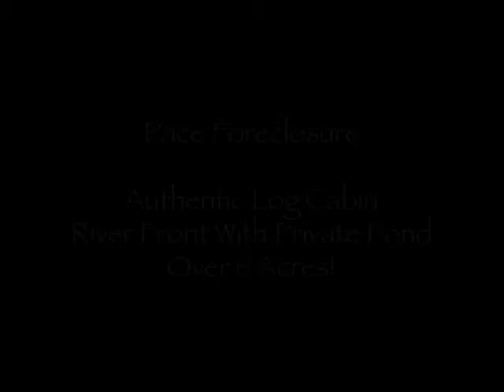Pace Foreclosures - Waterfront, Private Pond, 4 acres - Williams Group of Pelican Real Estate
- 4812 Lori Pace, FL 32571 - AUTHENTIC log cabin ON THE RIVER for sale. One of the most UNIQUE properties on the Emerald Coast is for sale and a lucky buyer will get to live the country dream! This property consists of 4 acres and includes a private pond surrounded by a privacy fence, one detached garage, two detached storage buildings, a 1,900 authentic log cabin, and has river frontage directly behind the log cabin. This property is a dream! From the time you enter you will be greeted by spectacular craftsmanship with soaring ceilings, a hidden guest bathroom, french doors leading to the balcony, and stairs leading to the open upstairs living space. From the first moment you will appreciate the large windows next to the stone fireplace which have views of the river. The kitchen and dining room combination has rustic charm and functionality with lots of storage. Additional storage is available in the storage room/pantry. An addition to the property has a private entrance and has utility hook ups and is a great room to put supplies for the pond. The master bedroom and bathroom are good sized and have lot so of light and french doors leading to the outside deck. Upstairs you will find an open living area with large windows overlooking the private pond and river, hidden storage compartments, and views of the downstairs living room. The guest bathroom and bedroom is upstairs and boasts double closets and additional hidden storage compartments. The french doors in the living room and master bedroom lead to a screened outside deck which also has stairs leading to the fenced deck that is suitable for an above ground pool. Please, note that access all decks (outside and screened) is prohibited as there are placed where the floor is unfinished. Gates to the pond are to remain locked for safety reasons. This is an As Is sale. All information is approximate and should be verified.  Thomas Williams and Jasmine Leigh Williams lead the industry in foreclosure sales.  To search available properties go to WilliamsGroupRealEstate.com. Williams Group of Pelican Real Estate...leading the industry.